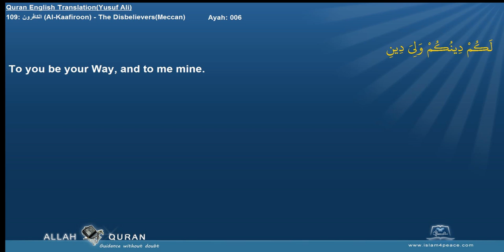Quran English Yusuf Ali Translation 109 الكافرون Al Kaafiroon The DisbelieversMeccan Islam4Peace com